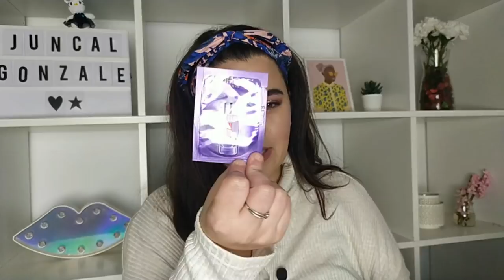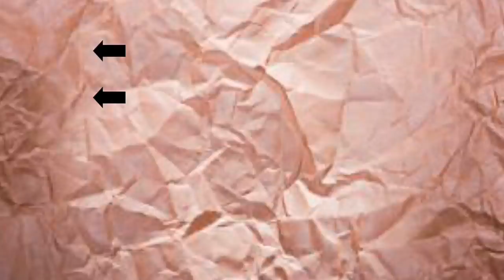Haul Maquillalia Maquillaje Low Cost / Juncal Gonzalez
Hoy os traigo un haul maquillalia maquilaje low cost, espero que os guste y si os gusta no os olvidéis darle like y suscribiros si todavía no lo a veis echo, saludos y nos vemos en el siguiente vídeo.

*Makeup Obsession - Tinte para labios y mejillas en stick - Cute AF